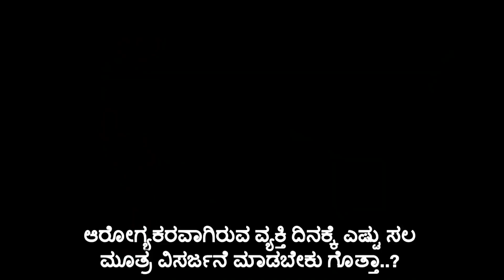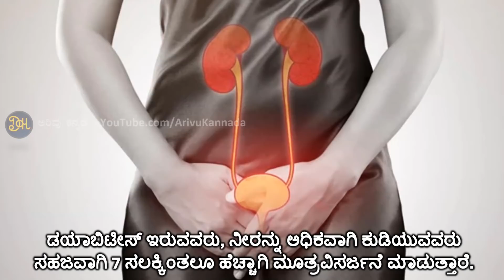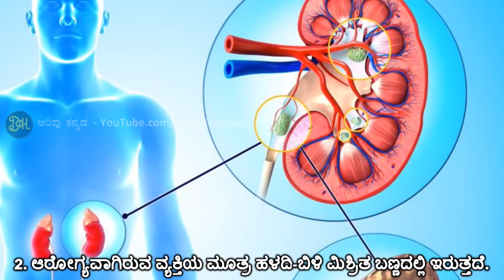ಆರೋಗ್ಯಕರವಾಗಿರಲು ದಿನಕ್ಕೆ ಎಷ್ಟು ಸಲ ಮೂತ್ರ ವಿಸರ್ಜನೆ ಮಾಡಬೇಕು ಗೊತ್ತಾ..?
ನಾವು ತಿಂದ ಆಹಾರವನ್ನು, ಕುಡಿದ ದ್ರವಗಳನ್ನು ಮೂತ್ರಕೋಶಗಳು ಶೋಧಿಸಿದಾಗ ಬರುವ ವ್ಯರ್ಥ ದ್ರವನ್ನು ಮೂತ್ರ ಎನ್ನುತ್ತೇವೆ ಎಂದು ಎಲ್ಲರಿಗೂ ಗೊತ್ತು. ಮೂತ್ರ ವಿಸರ್ಜನೆ ಮಾಡುವುದು ಎಂದರೆ ವ್ಯರ್ಥಗಳನ್ನು ಹೊರಗೆ ಹಾಕುವುದು. ಈ ಕ್ರಮದಲ್ಲಿ ನಿತ್ಯ ಕೆಲವರು ಅಧಿಕವಾಗಿ, ಇನ್ನೂ ಕೆಲವರು ಕಡಿಮೆ ಮೂತ್ರ ವಿಸರ್ಜನೆ ಮಾಡುತ್ತಾರೆ. ಅದಕ್ಕೆ ನಾನಾ ಕಾರಣಗಳಿವೆ. ಆದರೆ ಆರೋಗ್ಯಕರವಾದ ವ್ಯಕ್ತಿ ನಿತ್ಯ ಎಷ್ಟು ಸಲ ಮೂತ್ರ ವಿಸರ್ಜನೆ ಮಾಡಬೇಕು ನಿಮಗೆ ಗೊತ್ತಾ..? ತಿಳಿದುಕೊಳ್ಳೋಣ ಬನ್ನಿ.

Arivu Kannada
(ಅರಿವು ಕನ್ನಡ)